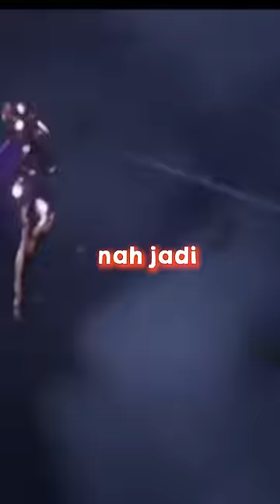3 Hero Penguasa Terkuat Sesuai Lore Cerita di Mobile Legends